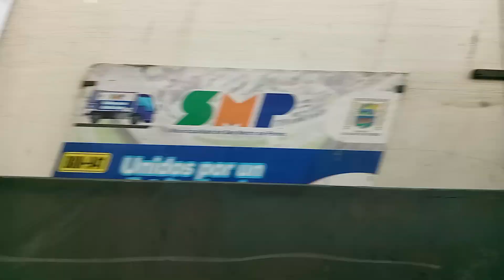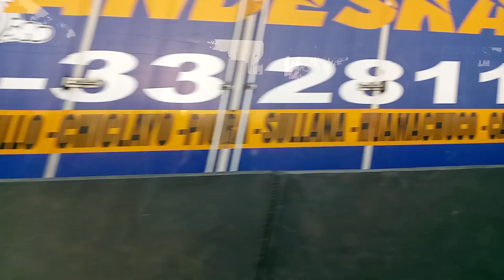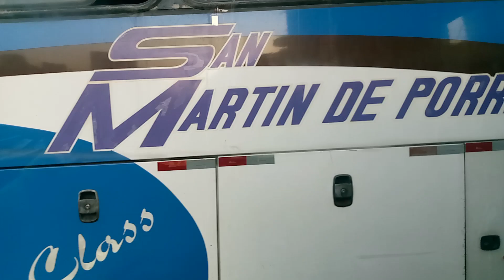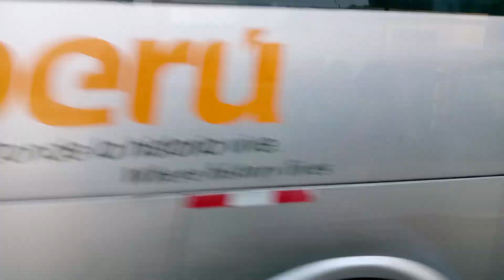Desde puente piedra hasta Los jardines San Martin de Porres Empresa: Nuevo San Juan parte 2 21/10/23